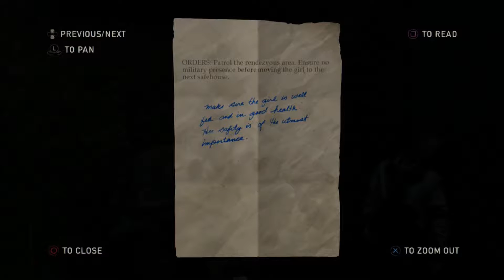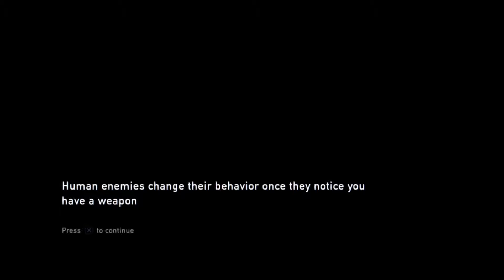THE LAST OF US - Gameplay - Lesson 6 [The Capital Building]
Infected humans. Lawlessness. Dwindling supplies. Babysitting. Sure, that all seems to fit.

High school lockers by Clemens v. Vogelsang
Image was clipped